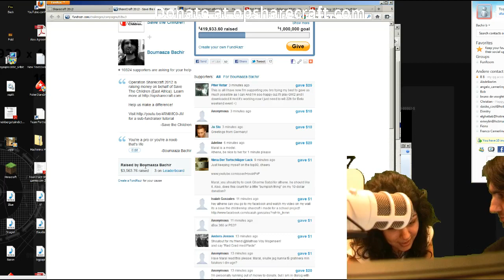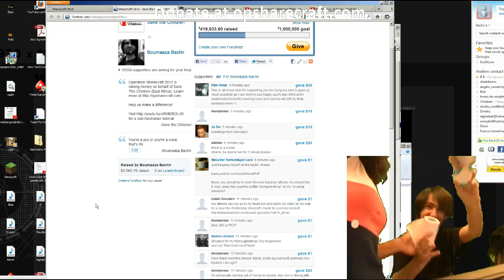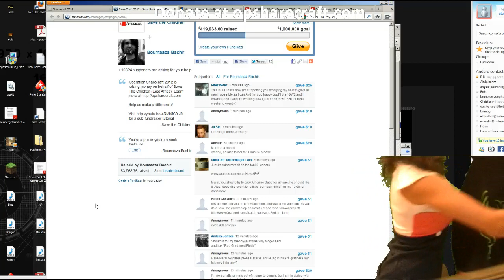Athenelive.com #213 - Go Down On Your Knees Athene